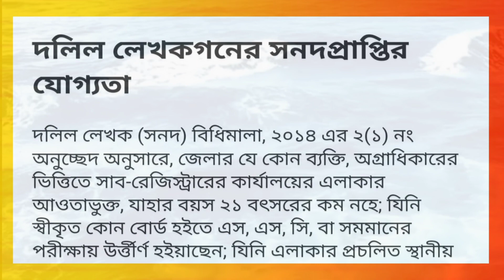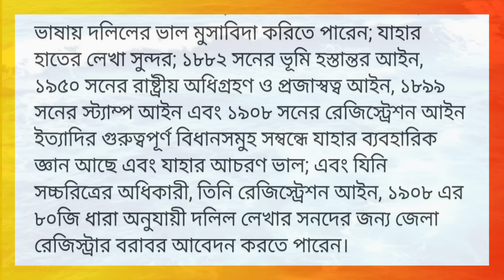দলিল লেখকগণের সনদ প্রাপ্তির যোগ্যতা সমূহ কি l document writer l Mizanur Rahman l online education tv